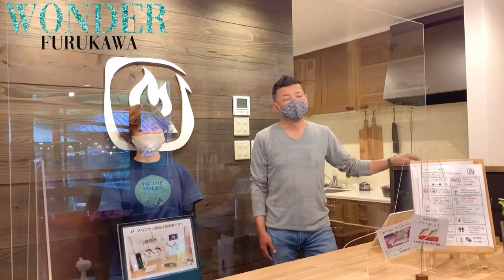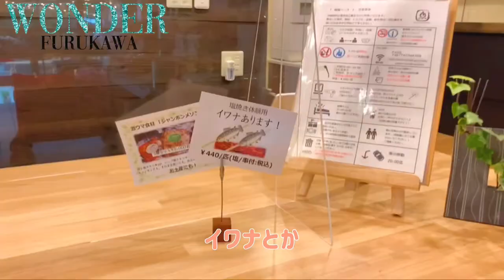【インタビュー】岩出山でキャンプ場を始めた意外な理由とは！？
𓇢【わんだふるかわ】in 岩出山𓇢
忙しない日常から解放
究極のチルスポット𓇼
📍細峯ベース（HOSOMINE BASE）

🏷住所:
〒989-6444
宮城県大崎市岩出山細峯５０−１２７

🗓定休日:水・木
（火曜日も宿泊OK🙆‍♀️）

緑に囲まれ、
日常の忙しなさから
解放されるスポット発見！！
自然を満喫しながら
ハンモックに揺られ、
バーベキューを楽しみ、
夜は星空を眺めながらの
キャンプファイヤー🔥
そして朝は鳥のさえずりで
心地よく眠りから覚めました🕊✨
最高にチルな時間でした😍
※チル:『のんびり』『まったり』『癒し』
そして他のキャンプ場には中々ない、
トイレとシャワーの綺麗さがハンパない！
（女性でも安心🍀）
大崎市でチルタイム🍃
あなたもぜひ楽しんでみてね🤍
Instagramでは
普段は気が付かなかった
宮城県大崎市のワンダフルな魅力を毎日発信しています！
ぜひCheckしてね🍀

::::::::::୨୧::::::::::୨୧::::::::::୨୧:::::::::::
投稿を見て、
・これ食べてみた！
・あ、ここ行ったよ！
・あれ見つけちゃった！
などなど
そんな時は、
【わんだふるかわ 】をつけて
シェアしてみてね🌼